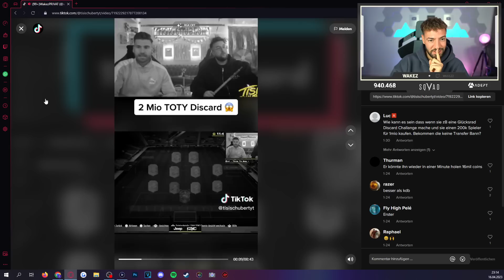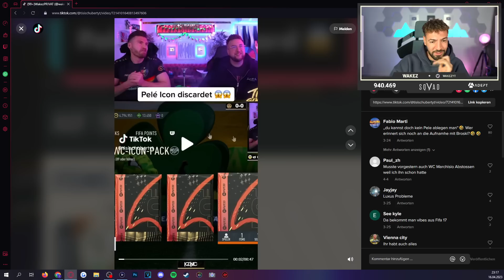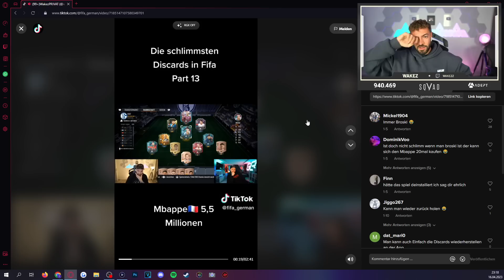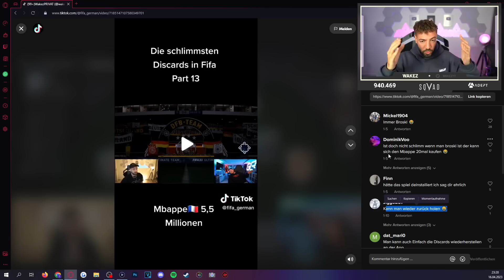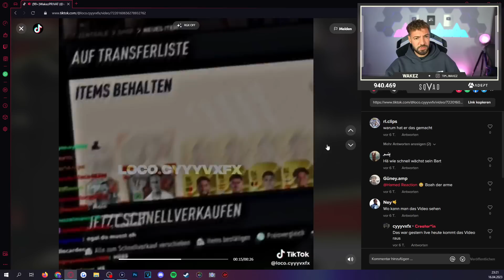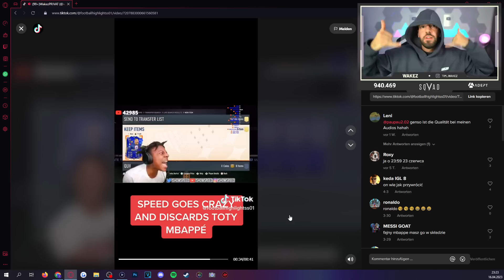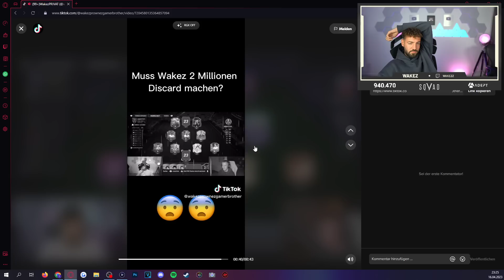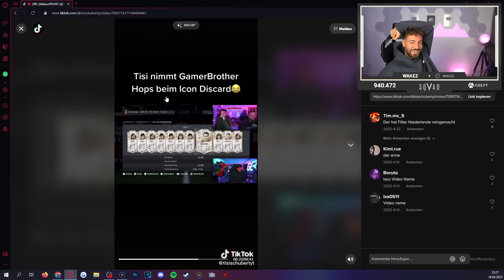die SCHLIMMSTEN DISCARDS von DEUTSCHEN FIFA YOUTUBERN☠️ | TikTok Reaktion